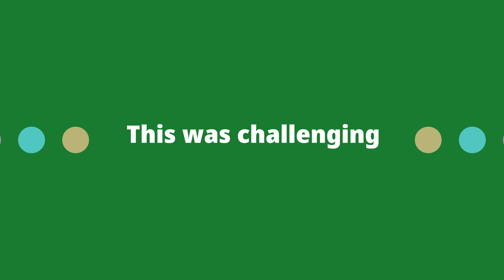Ep-75: Chowks in Rourkela, Odisha||Trishakti temple darshan||2023